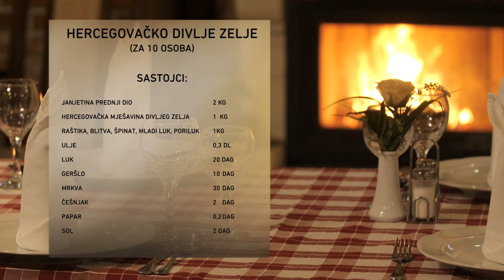NAŠA TV | KUHINJA NAŠIH KRAJEVA - DIVLJE ZELJE I JANJETINA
Kuharica: Ruža Aćimović
Srednja turističko - ugostiteljska škola Mostar